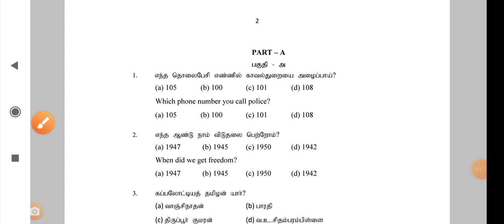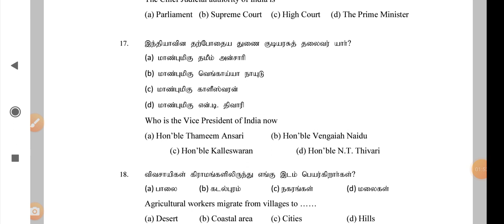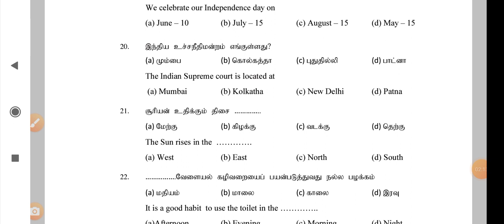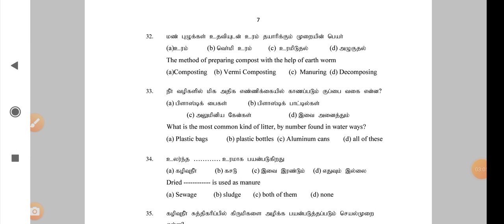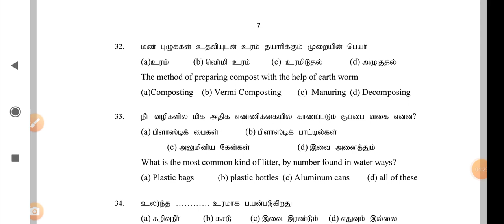MHC court questions/ previous question paper